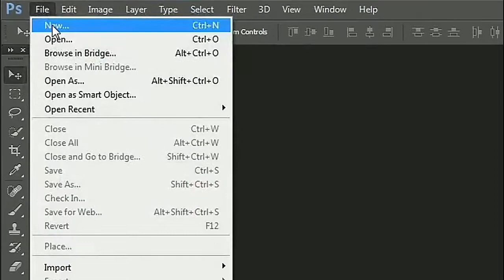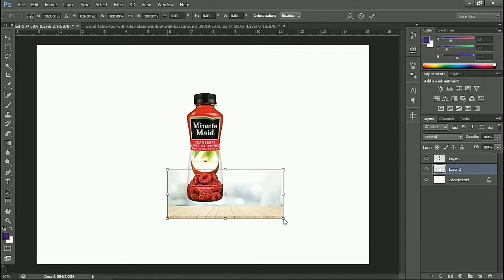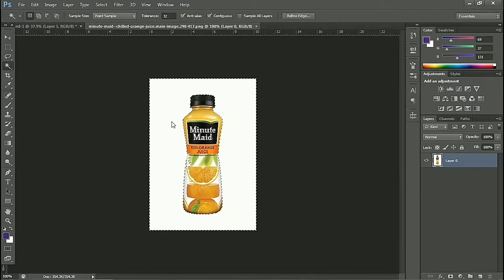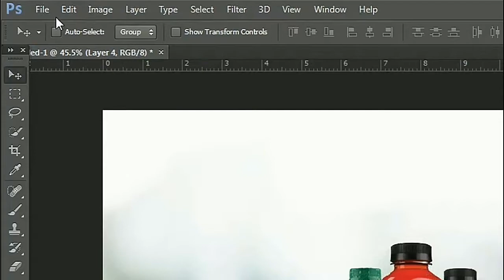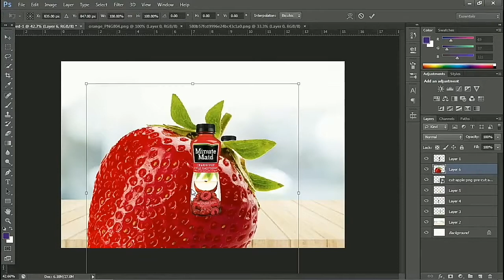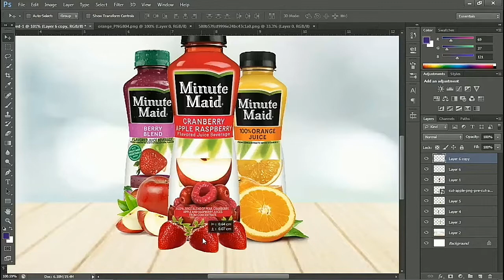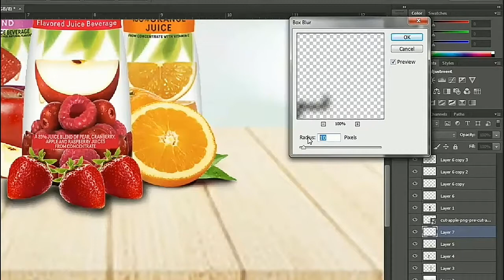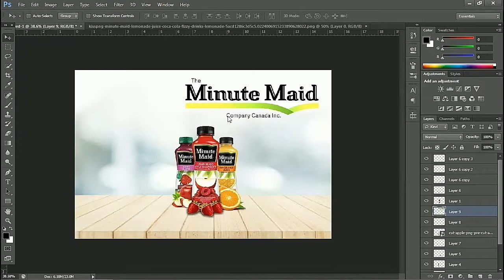كيف تصمم اعلان لمنتج العصير | فوتوشوب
♦فيس بوك :
♦Account work:
♦خمسات :